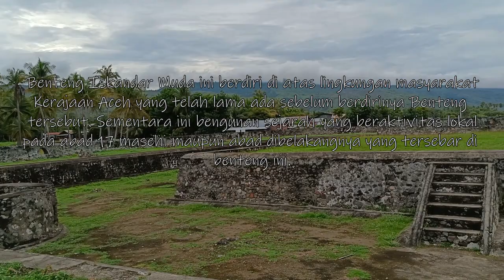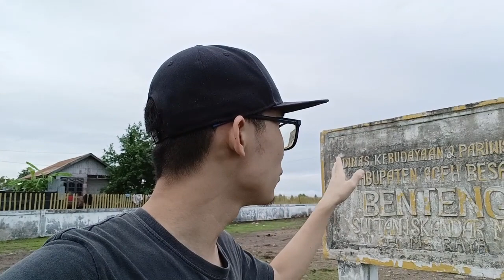jalan-jalan ke Benteng Iskandar Muda pada bulan 3 desember 2023 | Rickey Thaniel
Pada Hari Minggu 3 Desember 2023 lalu saya jalan-jalan menuju Bentang Iskandar Muda yang terletak di kabupaten Aceh Besar.

Benteng Iskandar Muda dibangun oleh Sultan Iskandar Muda antara tahun 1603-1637. Benteng ini adalah bagian dari benteng-benteng di pantai timurlaut yang bertugas menjaga  pantai dan daratan Kerajaan Aceh. Pada masa tersebut, Kerajaan Aceh Darussalam memiliki armada militer yang sangat kuat, khususnya Angkatan laut dimana diketahui Aceh memiliki armada kapal perang yang jumlahnya cukup banyak.